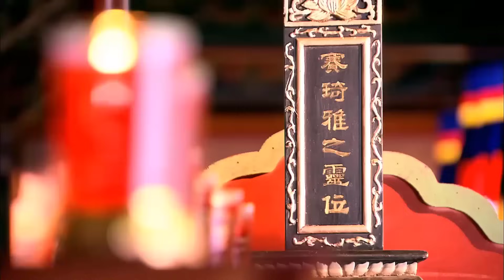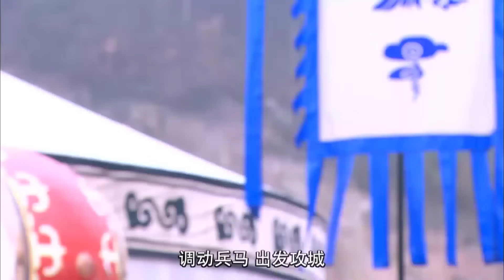SƠN HÀ LUYẾN - Tập 24 | Phim Bộ Ngôn Tình Cổ Trang Cung Đấu Cực Hot | SENTV VietNam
✤ Diễn viên: Lưu Khải Uy, Viên San San, Trương Mông, Hàn Đống
✤ SƠN HÀ LUYẾN xoay quanh cuộc đời của Đại Ngọc Nhi – người sau này trở thành Hiếu Trang Hoàng Hậu và có sức ảnh hưởng lớn đến quá trình xây dựng triều Thanh. Đại Ngọc Nhi vốn là công chúa của bộ tộc Mông Cổ, cô chẳng những xinh đẹp mà còn thông minh, lương thiện. Đại Ngọc Nhi đem lòng yêu Hoàng Thái Cực. Mọi chuyện lại càng càng rối rắm hơn khi Hoàng Thái Cực chỉ hướng về Hải Lan Châu (Trương Mông) mà không hề mảy may đế ý đến tình cảm Đại Ngọc Nhi, trong khi đó Thập Tứ hoàng tử Đa Nhĩ Cổn (Hàn Đống) – người tranh giành ngôi vị Hoàng Đế với Hoàng Thái Cực thì ôm ấp mối tương tư với Đại Ngọc Nhi dẫu rằng nàng vô tâm, hờ hững.